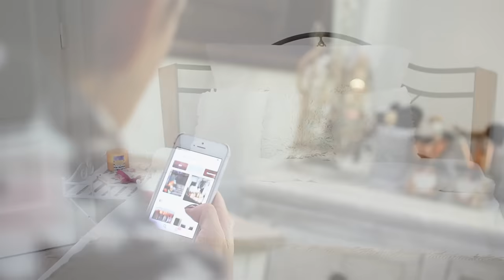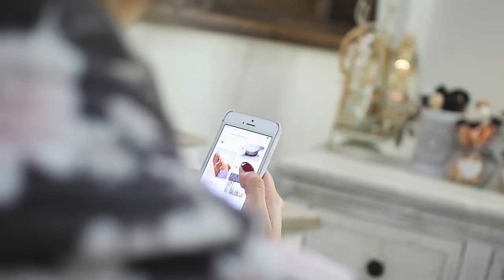Hétvégi Rutinom 2016│Lazy Weekend Routine│Karin Dragos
Sziasztok Drágák! Itt egy általatok nagyon várt videó, a hétvégi rutinom! :) Remélem tetszeni fog Nektek! Imádtam ezt lefilmezni Nektek, élveztem minden pillanatát. Heti teendőket tervezek, bemutatok egy izgi kis terméket használat közben, a Braun IPL-t. Nagyon meg vagyok vele elégedve, imádom, hogy ennyire egyszerű a használata és már eredményeket is látok. Erről még lesz beszámoló a későbbiekben.

My Loves! Here I have a little recipe for the best lazy weekend ever. :) Hope you enjoy! We made some plans for the next week, we used our little fancy Braun IPL, which I am so excited about. We also made a nutella latte to warm ourselves up and we also had an amazing LUSH bath. What do you like to do the most in the weekends (lazy things)? Let me know!

Where else to find me:

♥ Snapchat username: karindragos